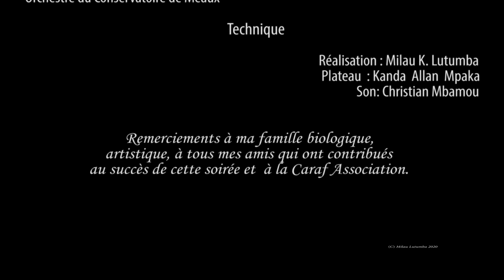Extrait Jubilé Pépé-Felly MANUAKU 50 ANS de Carrière (FRANCE)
EXTRAIT JUBILE PEPE-FELLY MANUAKU  50 ANS DE CARRIERE (FRANCE)